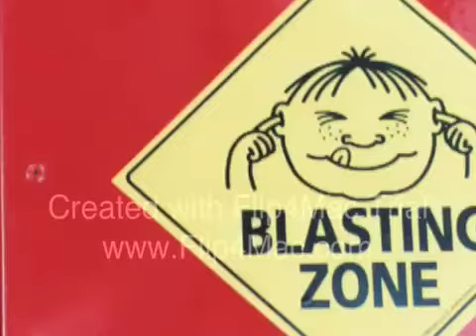Acme Partyworks - Boom Blasters